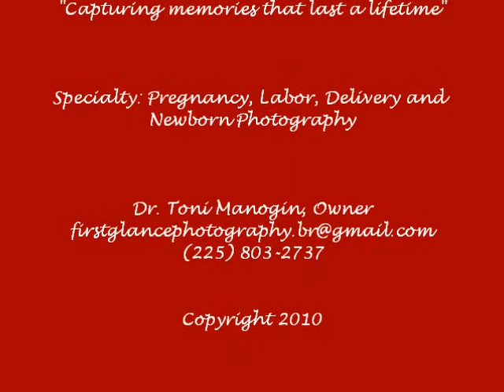Joshua and Nigel's Story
Maternity photography and video produced by First Glance Photography and Digital Media in Baton Rouge, Louisiana.